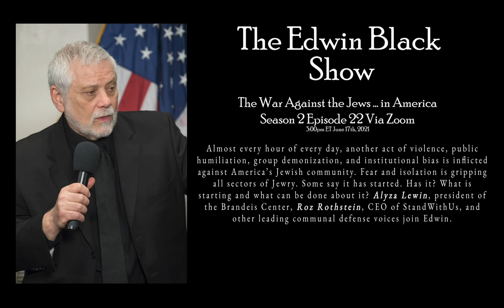The War Against the Jews … in America, S2 E22, Jun 17, 2021 trailer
Almost every hour of every day, another act of violence, public humiliation, group demonization, and institutional bias is inflicted against America’s Jewish community. Fear and isolation is gripping all sectors of Jewry. Some say it has started. Has it? What is starting and what can be done about it? Alyza Lewin, president of the Brandeis Center, Roz Rothstein, CEO of StandWithUs, and other leading communal defense voices join Edwin.